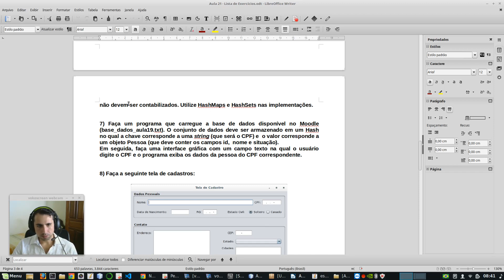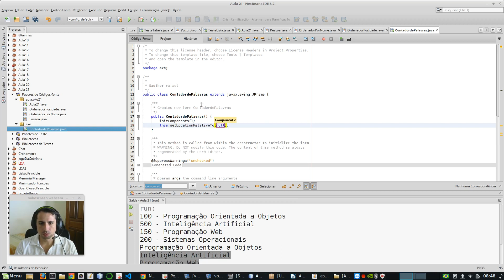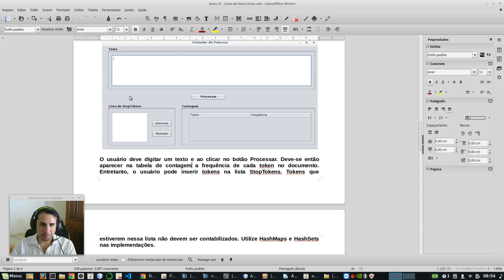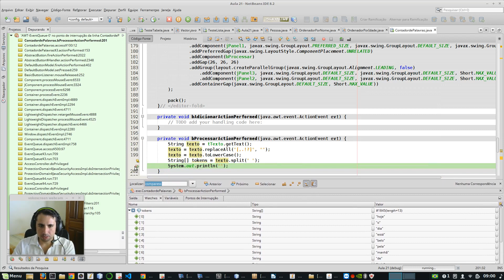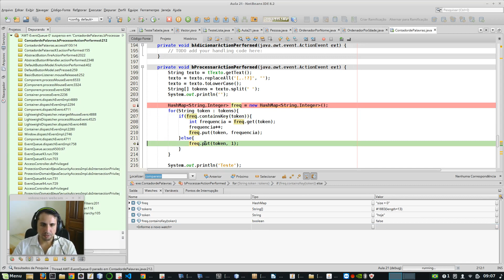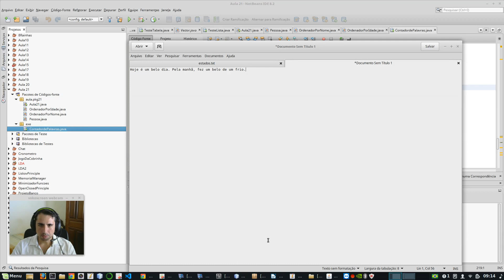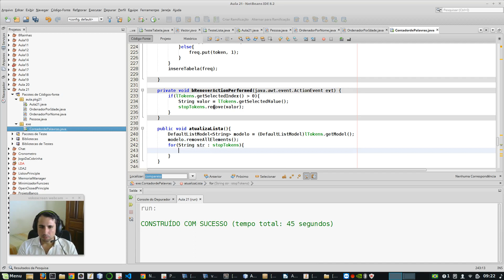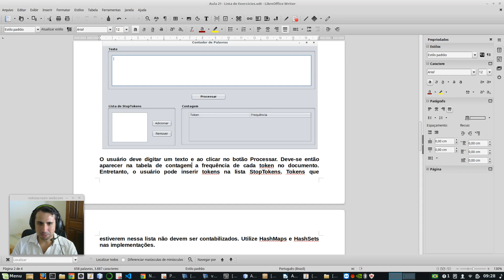POO - Aula 21 - Parte 6 - Exercícios (1ª Parte)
Primeira parte das implementações dos exercícios da lista (aula ministrada na disciplina 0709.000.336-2 PROGRAMAÇÃO ORIENTADA A OBJETOS do curso de Sistemas de Informação da UFMS/CPTL).